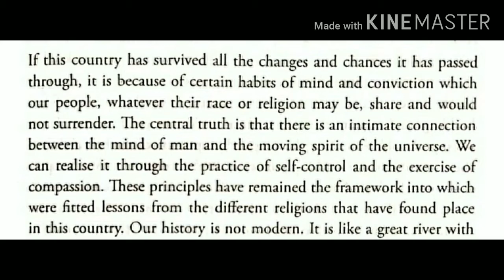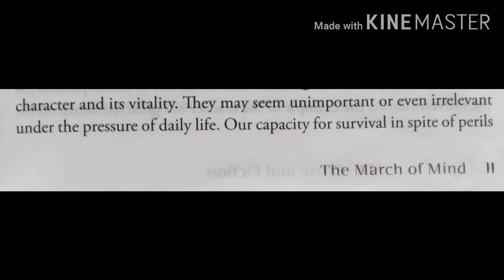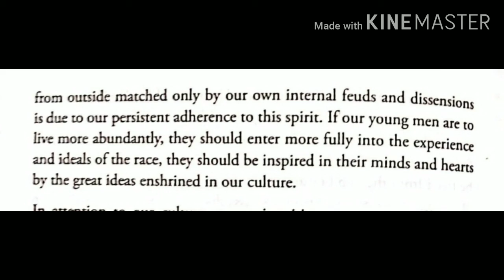March of the Mind Part 6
B. A. Part ||| Paper ||